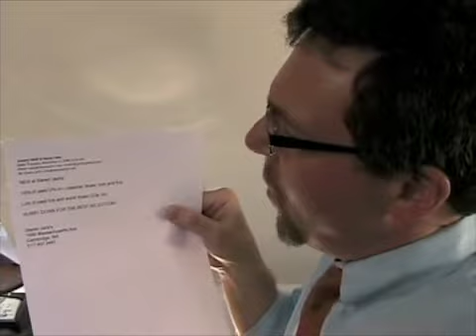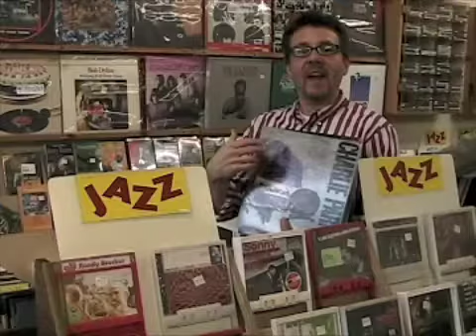Simplicity...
Good marketing strategy needn't be complicated. In fact, it can be this simple: who your customers are and what they want. Learn from a couple of "mutants" who share their passion.